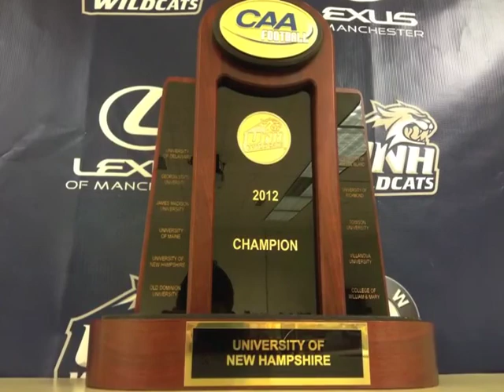2012 UNH Football Highlight Film